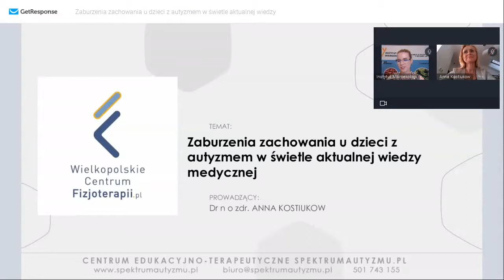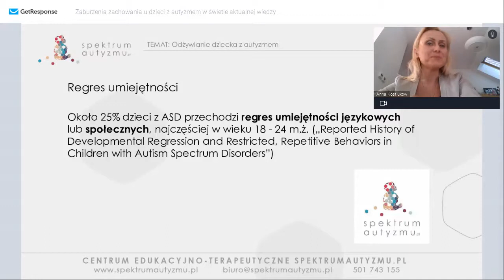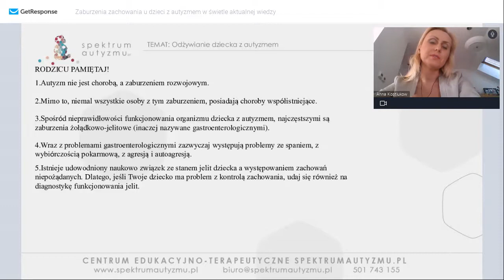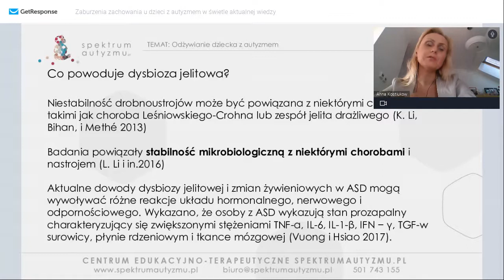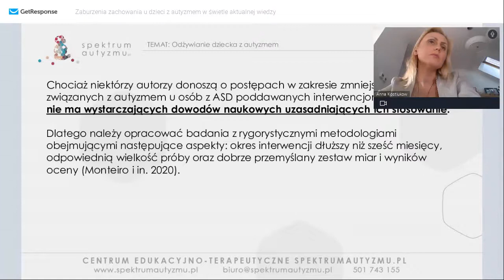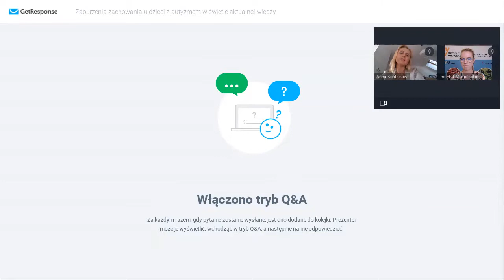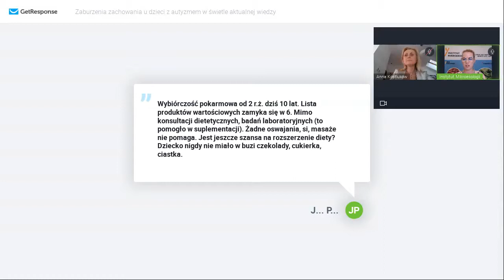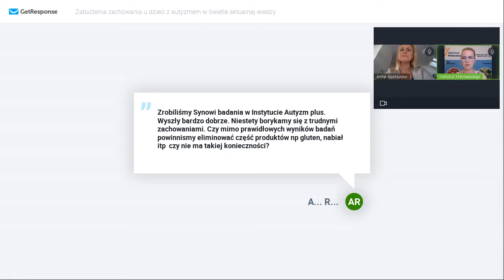Zaburzenia zachowania u dzieci z autyzmem w kontekście współczesnej wiedzy medycznej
Czy wiesz jak wspierać osoby z ASD?

Aktualna wiedza wyjaśnia zachowania i przyczyny dolegliwości w autyzmie oraz odpowiada, jak skutecznie wspierać osoby z ASD. Wiedza opiekunów na ten temat zwiększa poczucie kompetencji i umożliwia stworzenie wspierającego środowiska dla osób z autyzmem.

Do merytorycznego omówienia tego tematu zaprosiliśmy dr n. o zdr. Annę Kostiukow - prawdziwą ekspertkę w zakresie opieki i wsparcia osób z zaburzeniami ze spektrum autyzmu.

Podczas nagrania dowiesz się:
• Co to jest Modelowy System Wsparcia dla osoby z autyzmem?
• Jakie choroby współistniejące najczęściej występują u osób z zaburzeniami ze spektrum autyzmu?
• Jaka diagnostyka może być przydatna dla osób z autyzmem?